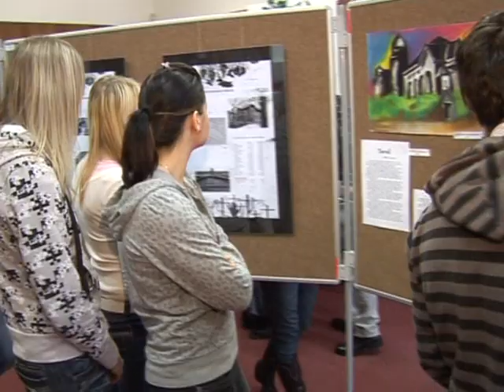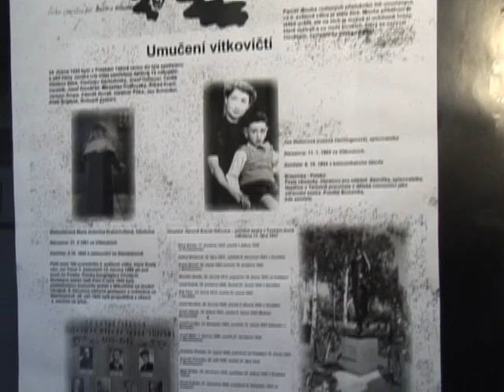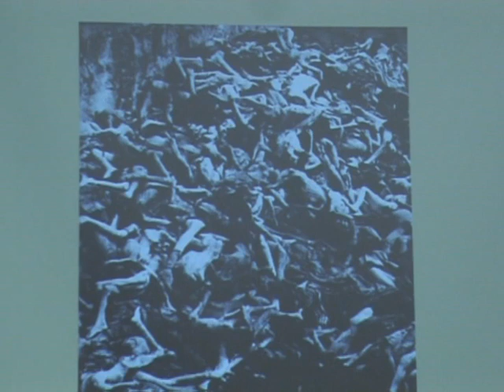SPŠ - Vítkovice výstava na škole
natáčení televize fabex byla pro naší výstavu velkým přínosem aby se sní seznámila širší veřejnost. nahrál na youtube: Vojtěch Žižka